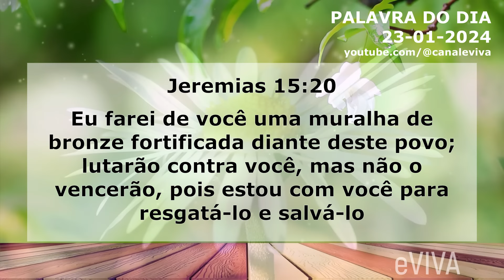PALAVRA DO DIA 23 DE JANEIRO DE 2024 | DEVOCIONAL DIÁRIO | MOTIVACIONAL E REFLEXÃO DE VIDA eVIVA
Mensagem de bom dia e oração especial para hoje, terça dia 23 de janeiro de 2024 eVIVA. E o versículo de hoje é o seguinte! Eu farei de você uma muralha de bronze fortificada diante deste povo; lutarão contra você, mas não o vencerão, pois estou com você para resgatá-lo e salvá-lo", declara o Senhor. Jeremias 15:20 - PALAVRA DE HOJE eVIVA

PALAVRA DO DIA 23 DE JANEIRO DE 2024 MOTIVACIONAL E MENSAGEM DE BOM DIA eVIVA